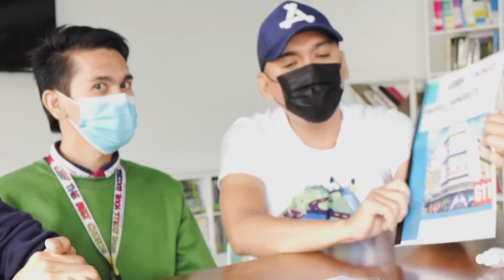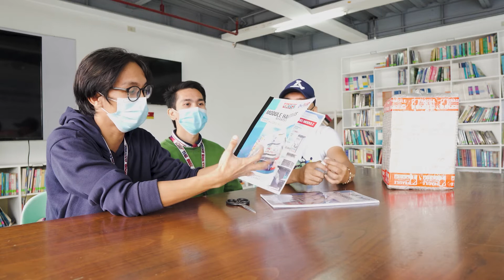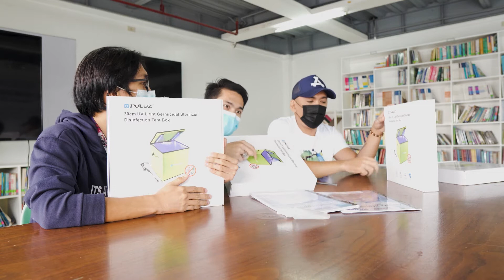DISINFECTION TENT BOX | Jeff Obial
For this vlog my fellow teachers of ICI unboxed a disinfection tent box from Puluz. This is very useful for us because it gives assurance to parents that the modules they are receiving is free of germs and virus.

PULUZ PU479 30cm UV Light Germicidal Sterilizer Disinfection Tent Box